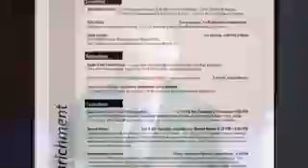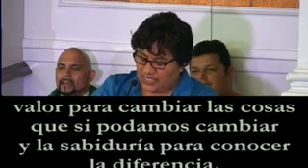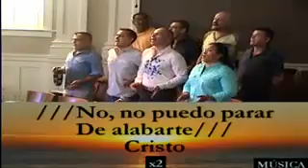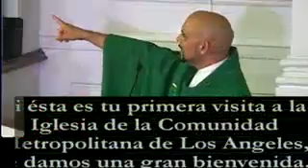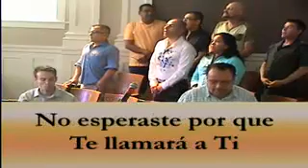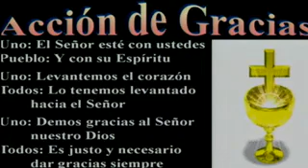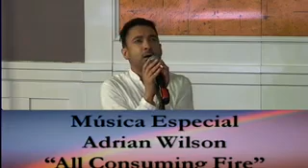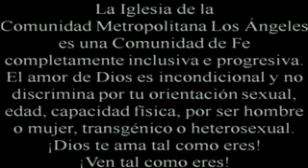Se Valiosos 1:30 PM ICM Service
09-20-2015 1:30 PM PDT